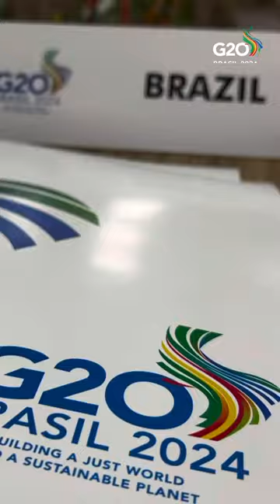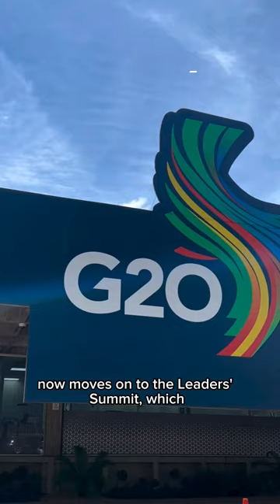Ministros de Comércio e Investimentos do G20 aprovaram pacote de consensos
Ministros de Comércio e Investimentos do G20 aprovaram pacote de consensos com o fortalecimento das pautas por meio da sustentabilidade, inclusão feminina no comércio exterior e fortalecimento do sistema multilateral do comércio.

Os consensos seguem agora para a Cúpula de Líderes Mundiais, em novembro.